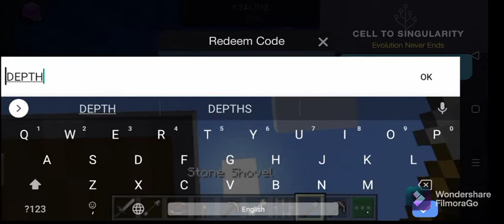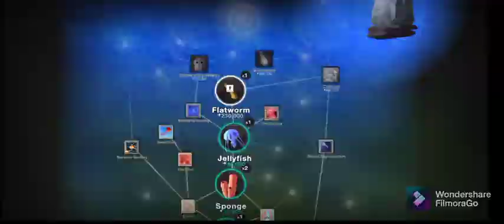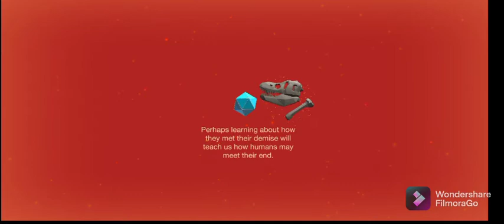WE GOT DINOSAURS! cell to singularity/cells/science game